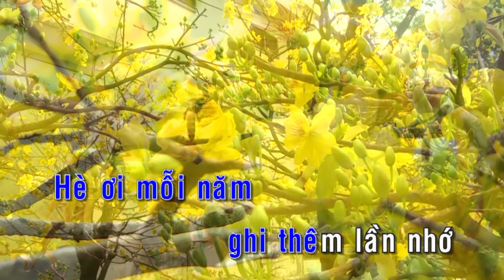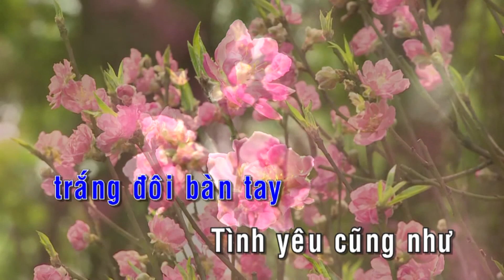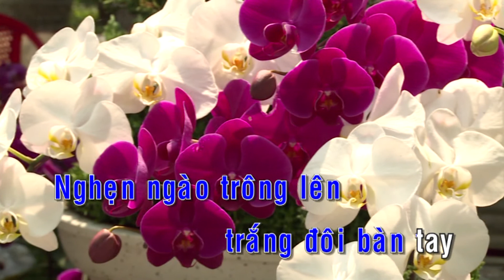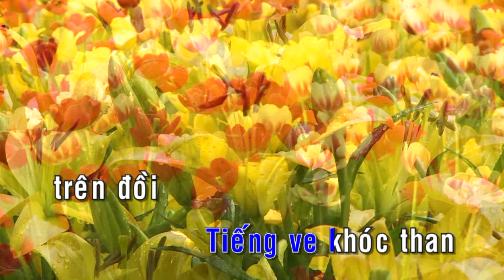KARAOKE | Mùa Ve Sầu - St. Lê Mộng Bảo | Nhạc Trữ Tình Karaoke Không Lời